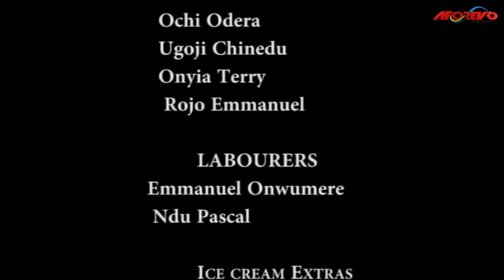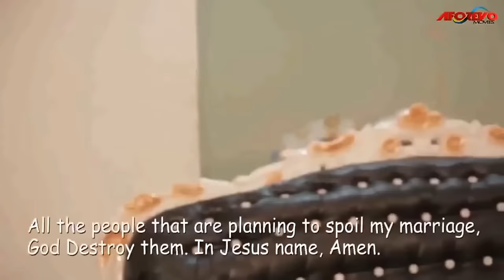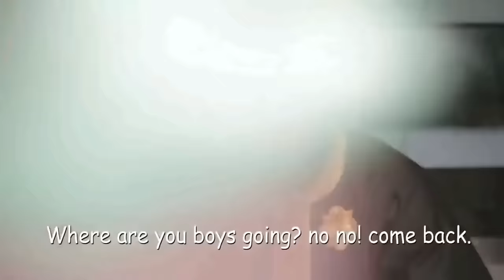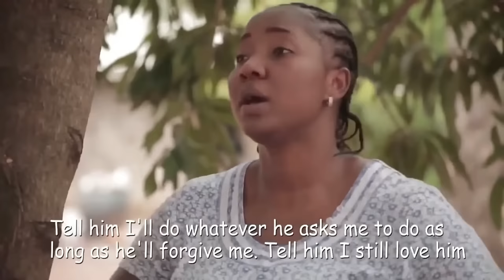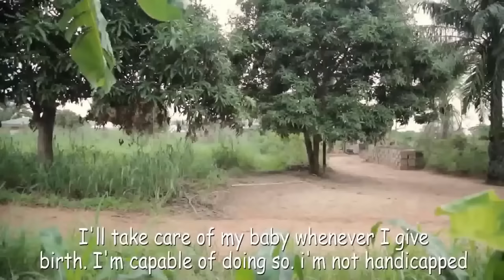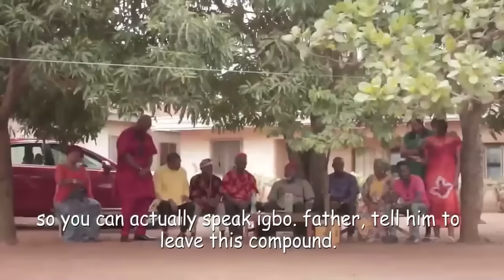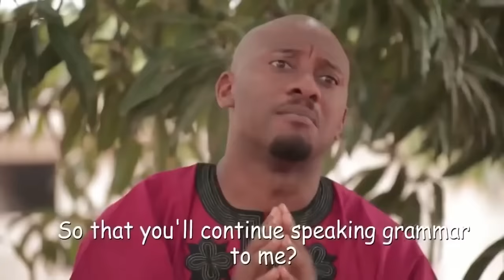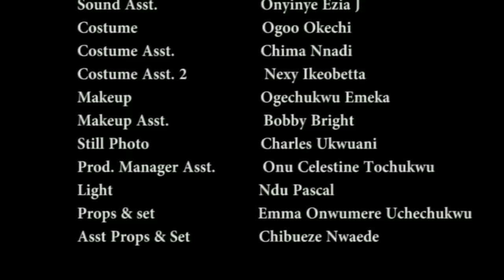When You Understand That God Is Never Late, U Wait Differently A TRUE LIFE STORY - A Nigerian Movie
A rich young man took a local village girl for a wife with his mothers instruction but their social class becomes a problem as he is not proud of her. Will he fall in love with her? Find out.